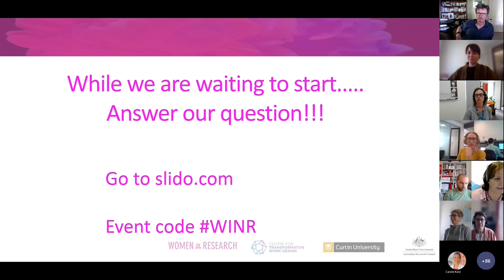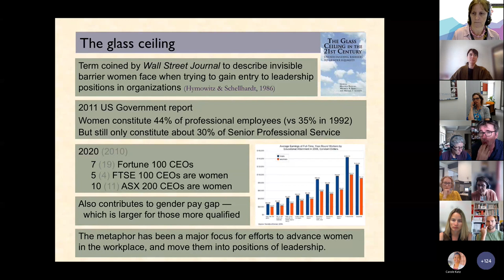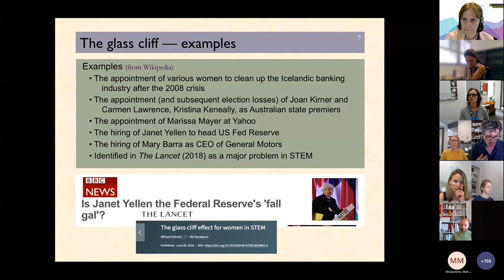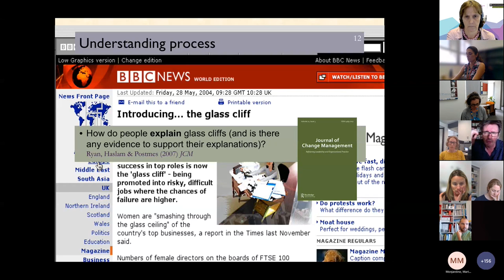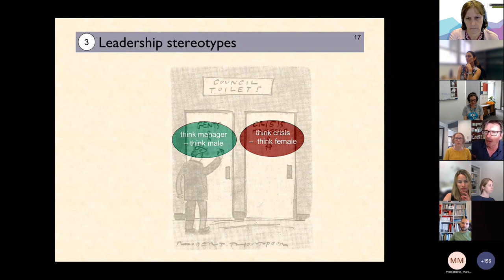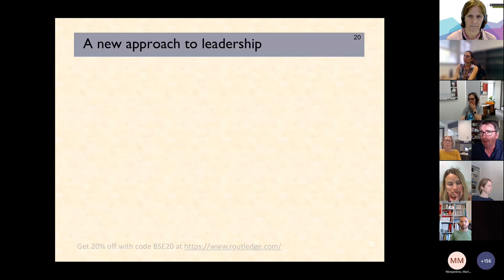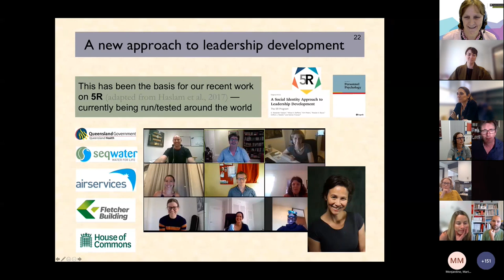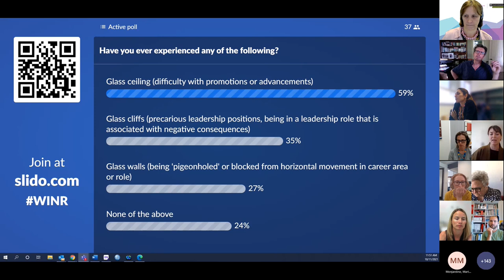Glass Cliffs - 'Small Wins' Webinar Series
Professors  Alex Haslam and Michelle Ryan initially coined the phrase ‘glass cliff’ in a 2005 paper to describe a phenomenon women face when they break through the glass ceiling into senior management positions, but often only when the organisation is struggling and performing poorly.

“In this way, such women can be seen to be placed on top of a ‘glass cliff’, in the sense that their leadership appointments are made in problematic organisational circumstances and are therefore more precarious.”

– Professor Alex Haslam and Professor Michelle Ryan

With ARC Laureate Fellow Alex Haslam as our guest speaker, this webinar will certainly bring unique insights from one of the academics that helped identify the phenomenon, and has spent over a decade researching its causes and ways to combat it.

ARC Laureate Fellow Alex Haslam will give a broad overview of the topic and share some of his findings. ARC Laureate Fellow Sharon Parker will host the webinar and moderate questions from the audience.